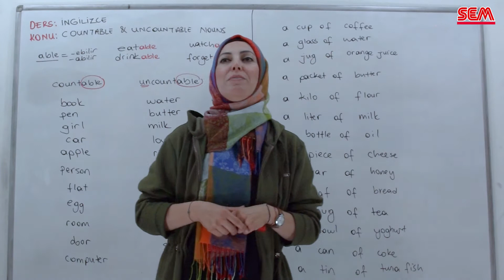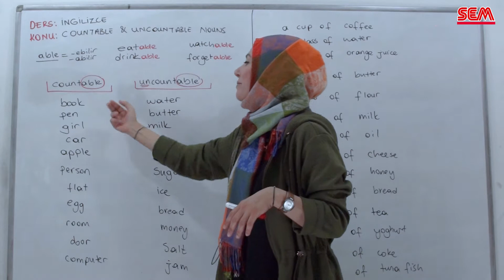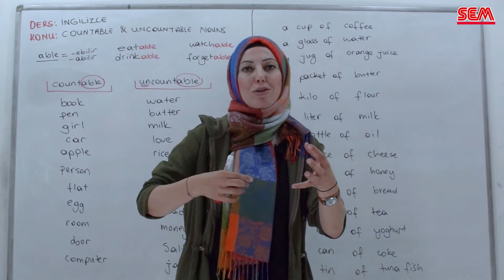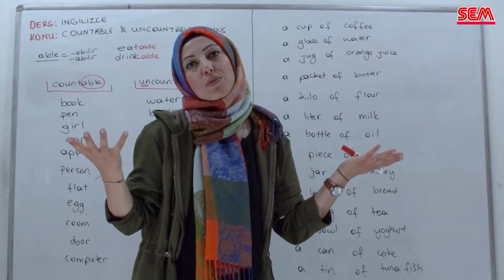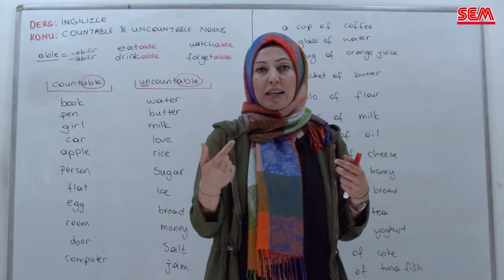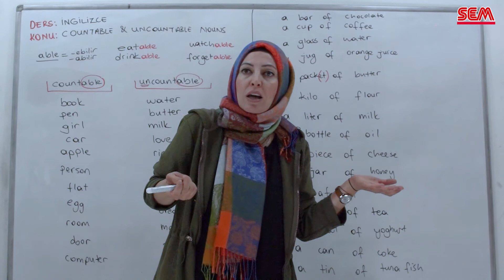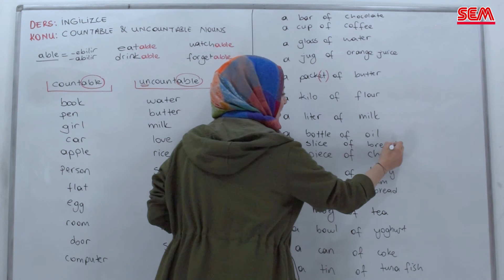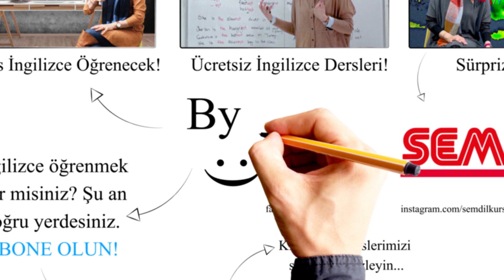İNGİLİZCE SAYILABİLEN SAYILAMAYAN İSİMLER 1 - İNGİLİZCE COUNTABLE UNCOUNTABLE KONU ANLATIMI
Günlük İngilizce Eğitim Seti mizin bu bölümünde İngilizce Sayılabien Sayılamayan İsimler Konu Anlatımı nı işledik ki günlük ingilizce de Sayılabilen Sayılamayan İsimler kullanımı nı rahatlıkla halledebilin. İngilizce Countable Uncountable konu anlatımı nda ingilizce Countable Uncountable Alıştırmalar gibi gün içinde sık sık kullanılan kalıplarıda öğreneceksiniz. Bu yüzden  İngilizce öğrenme konusunda gelişebilmeniz ve ingilizce öğreniyorum diyebilmeniz için ve en önemlisi Günlük İngilizce Kullanımı nda As soon As Possible gibi birçok kullanım şeklini görebileceksiniz. Siz de derslerimizi hiç bir konuyu ve videolarımızı es geçmeden baştan sona disiplinli şekilde izleyip; worksheet, quiz, translation dökümanlarımızı çözerek A2 ingilizce kuru ndan mezun olup B1 ingilizce Kuru eğitim setlerimize geçebilirsiniz.

İYİ SEYİRLER...

Hoş geldiniz. Bu ücretsiz yabancı dil eğitim setlerini oluşturmamızdaki amacımız ülkemizde kimsenin İngilizce ve diğer yabancı dilleri tabulaştırmaması ve ülkemizi ikinci veya üçüncü dil bilen milletler arasında üst sıralara taşımak. Yani sadece gramer eğitim setleri paylaşmak değil konuşma, dinleme, okuma ve yazma yeteneklerini de kullanabilmenizi sağlamak.